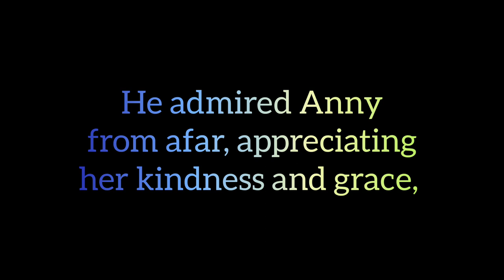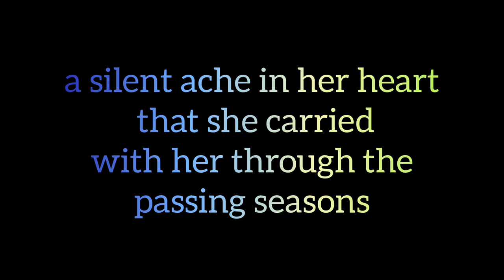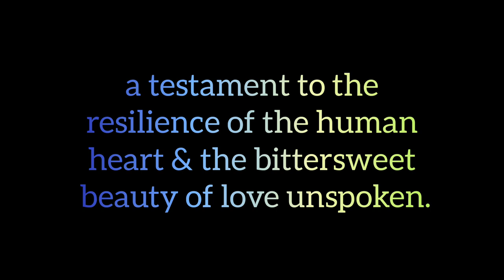One side love story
it's the second part of the love whisper of the soul